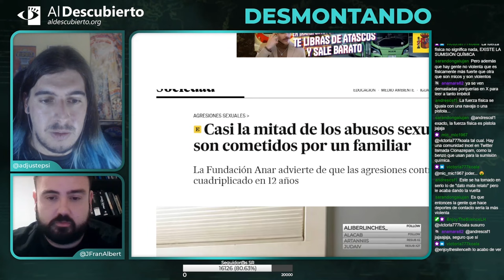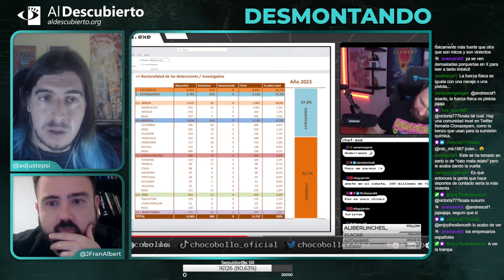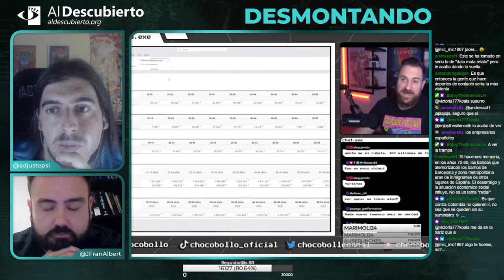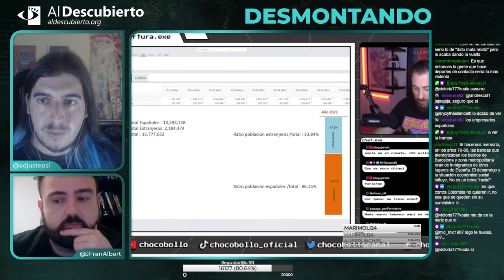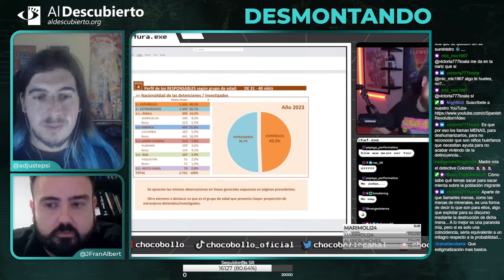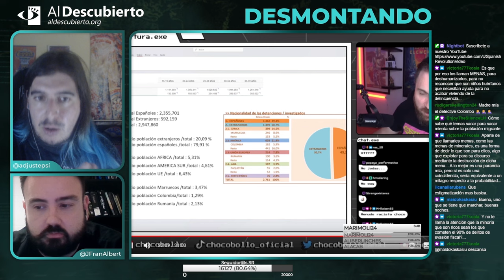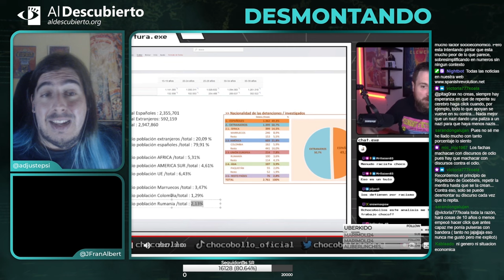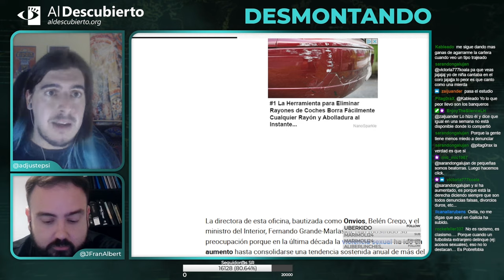DESMONTANDO A CHOCOBOLLO (Parte II)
Desmontando a la ultraderecha, donde analizamos al streamer Chocobollo y su análisis sobre las estadísticas de inmigración y criminalidad, fragmento emitido el 25/09/2024.